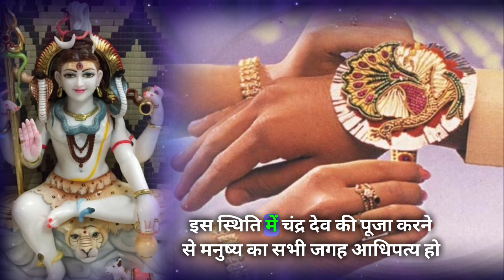31 अगस्त रक्षाबंधन तक ये काम कर लो नहीं तो बाद में पछताओगे 😱☠️👺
इस वीडियो में रक्षाबंधन पर किए जाने वाले उपाय बताए गए है ।
This Video Includes All These Searches 👇
रक्षाबंधन कब की है
2023 में रक्षाबंधन कब है
रक्षाबंधन कब है 2023 में
2023 का रक्षाबंधन कब है
रक्षाबंधन 2023 में कब है
2023 रक्षाबंधन कब है
रक्षाबंधन का त्यौहार कब है
रक्षाबंधन कब है बताइए
रक्षाबंधन कब है 2023
2023मे रक्षाबंधन कब है
2023 की रक्षाबंधन कब है
रक्षाबंधन त्यौहार कब है
रक्षाबंधन कब मनाया जाता है
रक्षाबंधन कब पड़ रहा है
सन 2023 में रक्षाबंधन कब है
रक्षाबंधन कब है 2023 का
रक्षाबंधन का मुहूर्त कब है
2023 के रक्षाबंधन कब है
रक्षाबंधन 2023 कब है
रक्षाबंधन कब आ रही है
रक्षाबंधन कब है दिखाइए
2010 में रक्षाबंधन कब है
गूगल रक्षाबंधन कब है
रक्षाबंधन कब है कितनी तारीख को
रक्षाबंधन कब है रक्षाबंधन कब है
रक्षाबंधन कब है बताओ
रक्षाबंधन कब है किस तारीख को
2030 का रक्षाबंधन कब है
raksha bandhan kab hai 2023 ka
2023 ka raksha bandhan kab hai
raksha bandhan kab ka hai 2023 mein
raksha bandhan 2023 ka kab hai
raksha bandhan kab ka hai 2023
2023 raksha bandhan kab ka hai
rakshabandhan 2023 date
rakshabandhan date 2023
2023 rakshabandhan date
2023 ka rakshabandhan date
rakshabandhan date in 2023
2023 mein rakshabandhan kis date ko hai
2023 rakshabandhan ki date
rakshabandhan 2023 ka date
राखी बांधने का शुभ मुहूर्त
राखी बांधने का शुभ मुहूर्त कब है
2023 rakshabandhan ka shubh muhurt
rakshabandhan ka shubh muhurt
rakshabandhan ka muhurt
rakshabandhan ka shubh muhurt kab hai
2023 ka rakshabandhan muhurt
2023 mein rakshabandhan ka shubh muhurt
rakshabandhan ka shubh muhurt bataiye
rakshabandhan ka sahi muhurt
2023 ka rakshabandhan ka shubh muhurt
rakshabandhan bandhne ka shubh muhurt
rakshabandhan ka muhurt bataiye
2023 ka rakshabandhan ka muhurt
rakshabandhan ka muhurt kab se kab tak hai
rakshabandhan ka shubh muhurt kab se kab tak hai
rakshabandhan 2023 ka shubh muhurt
rakshabandhan ka muhurt kya hai
rakshabandhan ka shubh muhurt bataen
2023 mein rakshabandhan ka shubh muhurt kab hai
rakshabandhan ka shubh muhurt kis din hai
rakshabandhan ka muhurt 2023
2023 mein rakshabandhan ka muhurt
rakshabandhan ka shubh muhurt kab ka hai
rakshabandhan ka shubh muhurt kaun sa hai
rakshabandhan ka muhurt kab ka hai
2023 rakshabandhan ka muhurt
rakshabandhan bandhne ka muhurt
rakshabandhan ka sahi muhurt kya hai
rakshabandhan ka shubh muhurt kab se hai
2023 mein rakshabandhan ka muhurt kab hai
astrology in hindi
astrology 2023
astrology kaise sikhe in hindi
shiv sandesh
जय भोलेनाथ
महादेव के रहस्य
महादेव के चमत्कार
महादेव के चमत्कारी उपाय
डिस्क्लेमर (अस्वीकरण):
ये खबर लोक मान्यताओं पर आधारित है।
इस खबर में शामिल सूचना और तथ्यों की
सटीकता, संपूर्णता के लिए यह चैनल या वीडियो उत्तरदायी नहीं है।
इस चैनल या इस चैनल के किसी भी वीडियो से प्राप्त
किसी भी जानकारी या मान्यता को अमल में लाने से
पहले संबंधित विशेषज्ञ से सलाह लें ।